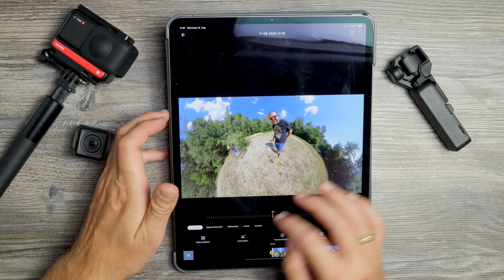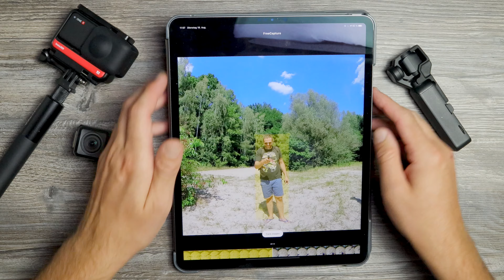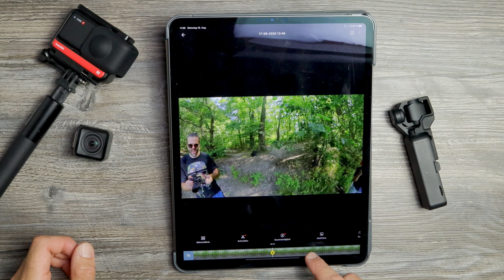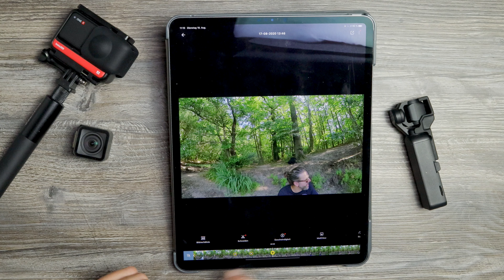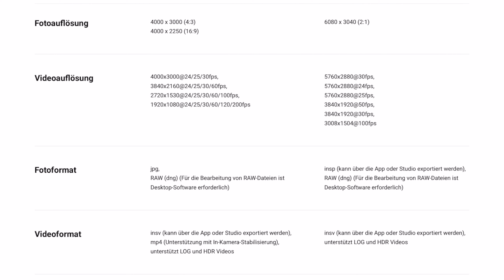Bausatz gekauft! [Erster Eindruck Insta360 One R]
Meine Neugierde war doch zu groß ... also habe ich mir eine Inast360 One R Twin Edition gekauft. Mit dabei ist das 360° Modul, das 4K Weitwinkel-Modul und der invisible Selfiestick.

Im Video zeige ich dir, was sich mit der Kamera alles machen kann und erzähle dir von meinem ersten Eindruck.

Kaufst du die Insat360 One R direkt im Insat360-Store bekommst du aktuell den Seflie Stick dazu:

Die Insta360 One R Twin Edition bei Amazn.de*:

Der Selfie Stick bei Amazon.de*

📷 Mein Equipment für dieses Video mit Links zu Amazon.de*:
• Mikrofon Rode VideoMic Me
• Osmo Pocket